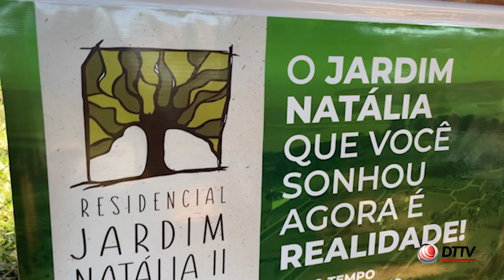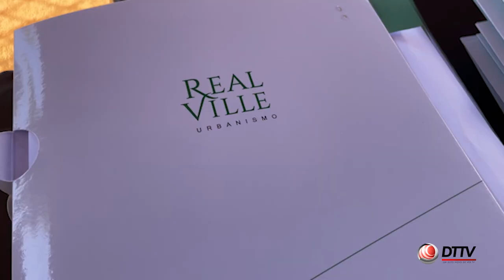REAL VILLE REALIZA A APRESENTAÇÃO DO EMPREENDIMENTO PARA CORRETORES IMOBILIÁRIO EM NEPOMUCENO.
Apoio:
AiqFome | @aiqfome
Artes Minas Adesivo | @artminascomun
ASA - Aviário Santo Antônio | @aviariosantoantonio
Bira Gás | @bira.gas
CCA Informática | @cca.info
Cocatrel – Cooperativa | @cocatrel
Divina Buffet e Restaurante | @restaurantedivinabuffet
Júnior Figueiredo Foto e Vídeo | @junior_figueiredo_fotografia
OGM Máquinas e Ferramentas | @ogmmaquinas
Ponto 100 da Marciolândia | @ponto100supermercadooficial
RG Contabilidade | @moreiragoncalvesricardo
Sicoob | @sicoob_copersul
Supermercado REX | @supermercadosrex